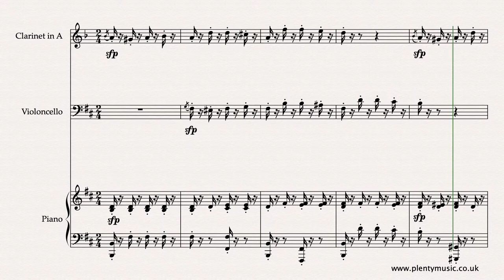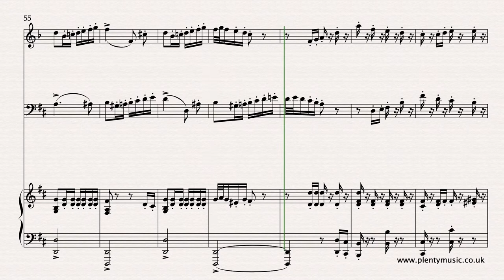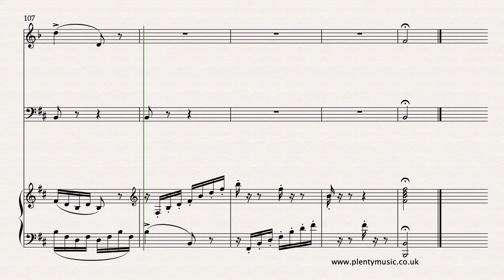Schumann R. arr Kirchner T. | Study in Canon No.5 arr. clarinet in A, cello & piano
A vivid & descriptive movement although one isn’t sure what Robert Schumann is describing! The march pattern is clearly evident both in the time signature & the musical ideas presented very much with march articulations in the mindset. sheetmusic score & accompaniments link

Improve music practice routines using PlentyMusic sheet music and accompaniment downloads. To access this and other free sheetmusic scores create a PlentyMusic account.

The Kirchner arrangement for clarinet in A, cello and piano has a playback tempo of 100 quarter note (crotchet) beats to the minute. The music has been transposed down a tone and sounds in the key of A minor. A canon arises in the description of a musical piece simply because musical ideas are imitated by another voice or instrument. It doesn’t necessarily describe the overall form or structure of a piece. The StudyinCanon No.5 is in three sections ABA’ with Section B beginning at bar 37 and the varied repeat of A at bar 83. The imitation in this movement is shared first between the clarinet and violoncello and in the final section between the piano and clarinet in A. The trio arrangements are strong simply because the contrasting timbres enable the musical ideas and imitation to be communicated more readily.

Understand that the canonic element in Schumann’s time references all the musical elements and not just pitch: dynamics, articulation, ornamentation are all part of the canonic process. The crushed notes or acciaccaturas are a prominent musical feature. This is essentially a study in the articulation of short notes and occasional longer notes. Compositional process is evident from bar 49 where the canonic element involves inversion. This is a challenging music setting to engrave and prepare for print mainly because the score has so much detail which is not easy to represent with clarity on the sheetmusic page. Accompaniments are available as mp3 downloads featuring the violoncello and piano parts playing at 92, 96, 100 and 104 quarter note (crotchet) beats to the minute. This enables a clarinet in A player to incorporate ensemble playing into their practice routines. The accompaniments are recorded at 256kbps. Parts for the clarinet in A appropriately transposed and cello are appended to the full score.